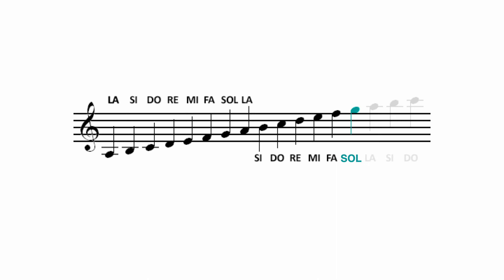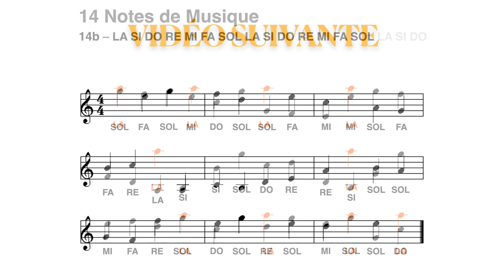Clé de Sol, Do Ré Mi, apprendre à lire la note SOL en moins de 2 minutes (Adagio, 14 notes)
*-- TOUTES LES 17 NOTES EN 1 VIDÉO (choix de 5 vitesses, clé de Sol et Fa, Do Ré Mi et A B C) --*

*-- LISTES DE LECTURE (choix de 5 vitesses) --*

*-- COMMENT UTILISER LA VIDÉO POUR APPRENDRE À LIRE LES NOTES --*
- Apprendre à lire les notes est très facile : il suffit juste d'utiliser les vidéos régulièrement (3 à 5 minutes, une ou deux fois par jour).
- Ne passez pas à la note suivante si vous hésitez encore à lire les notes de la vidéo en cours : revenez en arrière ou utilisez l'index de la description.
- Regardez cette très courte vidéo démontrant comment prononcer le nom de la note au moment où elle est jouée :
(la démonstration utilise Do Ré Mi, mais l'utilisation avec A B C est identique).

*-- INDEX --*
00:10 14a, SOL en couleur
00:53 14b, SOL en noir

*-- LES AVANTAGES DES VIDÉOS HAPPY NOTE! POUR APPRENDRE À LIRE LES NOTES --*
- Les notes en couleur vous facilitent l'apprentissage des nouvelles notes
- Vous entrainez votre oreille à reconnaitre le nom des notes que vous entendez
- Vous prenez l'habitude de tenir le tempo (jouer en mesure, sans ralentir ou accélérer involontairement)